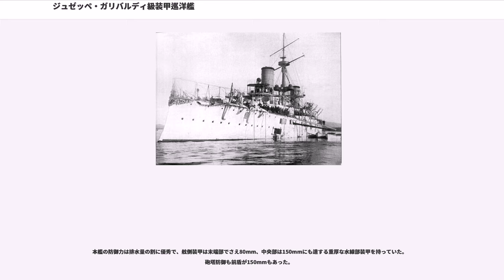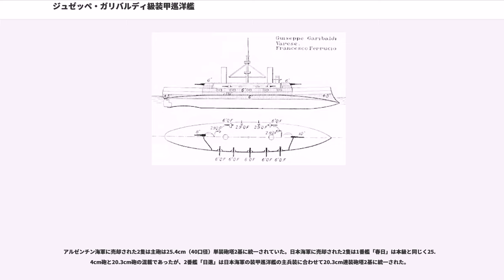ジュゼッペ・ガリバルディ級装甲巡洋艦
ジュゼッペ・ガリバルディ級装甲巡洋艦(Giuseppe Garibaldi class cruiser)はイタリア海軍の装甲巡洋艦の艦級。本級はイタリア海軍では二等戦艦として建造された。（海外では装甲巡洋艦に類別）本級は列強の装甲巡洋艦の中では小ぶりであったが、攻撃力・防御力・速力共によくバランスが取られて設計されており、そのため建造途中にアルゼンチン海軍やスペイン海軍に売却され、5番艦にしてようやくイタリア海軍が取得出来たと言うエピソードがある。
アルゼンチン海軍に売却された6隻のうち2隻は日本海軍に売却され、日露戦争で活躍した。

本級はイタリア海軍が発注したが、他国の海軍がイタリア海軍よりも先に購入した。これは、イタリア海軍の方針では民間造船所の育成のために海外からの発注を先に受け入れ、より出来の良い物を代艦として同じ条件で発注する仕組みを採用していたためである。このために本級の同型艦は先行グループ7隻のうち4隻がアルゼンチンに渡りガリバルディ級装甲巡洋艦として就役、1隻がスペイン海軍にて「クリーストバル・コロン」として就役。残り2隻が当初に契約によりイタリア海軍にて「ジュゼッペ・ガリバルディ」「ヴァレーゼ」として就役した。更に後期グループ3隻が追加建造され、このうち2隻はアルゼンチンが購入したが大日本帝国海軍に転売されて春日型装甲巡洋艦「春日」と「日進」となり、残り1隻はイタリア海軍にて「フランチェスコ・フェルッキオ」として就役した。

基本設計は同年代の前弩級戦艦「エマニュエレ・フィリベルト級」の艦形を小型化し、装甲を減じ、代わりに速力を増加した艦として設計士官エドアルド・マスデアの手により纏められた。

船体は前級に引き続き平甲板型船体で、艦首には鋭角な衝角（ラム）が付いている。

船体形状は当時の主流である平甲板型船体で、水面下に衝角を持つ艦首から前部甲板上に本級の主砲として「アームストロング 1898年型 25.4cm（40口径）砲」を楔型の単装砲塔で1基を配置、艦橋構造は司令塔を下部に組み込んだ船橋を両側に持つ箱型艦橋の背後の2本煙突は機関の缶室分離配置のために前後に離されており、船体中央部に二段の見張り所を持つ主マストが1本立ち、各見張り所には対水雷艇用に4.7cm単装機砲が前後に1基ずつ配置されていた。煙突の周囲には艦内への吸気用として煙管型の通風筒が立てられており、その外側には艦載艇置き場となっており、主マストの基部に付いたクレーン1基により運用された。

後部甲板上には20.3cm連装砲塔が後ろ向きに1基配置。本級の副砲として「アームストロング 1892年型 15.2cm（40口径）速射砲」が防盾の付いた単装砲架で舷側甲板上に背中合わせで片舷2基、舷側ケースメイト配置で5基の計7基配置され、計14基14門搭載された。

本級の主砲は当時のイタリア海軍でも艦砲はアームストロング社に一任してあったため、本型も「アームストロング 1898年型 25.4cm（40口径）砲」を採用した。その性能は227kgの砲弾を、最大仰角20度で18,000mまで届かせられた。この砲を新設計の単装式の砲塔に収めた。砲塔の俯仰能力は仰角20度・俯角5度である。旋回角度は単体首尾線方向を0度として左右125度の旋回角度を持つ、主砲身の俯仰・砲塔の旋回・砲弾の揚弾・装填は主に水圧で行われ、補助に人力を必要とした。発射速度は1分間に1.5発であった。

本級は副武装として当時の日本海軍の防護巡洋艦「高砂」や装甲巡洋艦の主砲に広く用いられていた「アームストロング 1904年型 20.3cm（45口径）速射砲」を採用していた。その性能は113.4kgの砲弾を、最大仰角30度で18,000mまで届かせられた。この砲を新設計の連装式の砲塔に収めた。砲塔の俯仰能力は仰角30度・俯角5度である。旋回角度は単体首尾線方向を0度として左右125度の旋回角度を持つ、主砲身の俯仰・砲塔の旋回・砲弾の揚弾・装填は主に水圧で行われ、補助に人力を必要とした。発射速度は1分間に2発であった。

副砲は建造元のイタリアがイギリス企業に依存していたため「アームストロング 1892年型 15.2cm（40口径）速射砲」を採用した。この砲はイギリス前弩級戦艦「ロイヤル・サブリン級」やイタリア前弩級戦艦「レ・ウンベルト級」の副砲にも採用されている優秀砲である。その性能は45.3kgの砲弾を、最大仰角15度で9,140mまで届かせ...